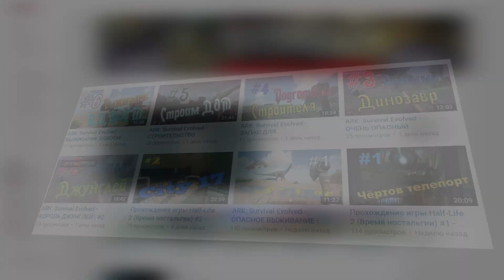ARK: Survival Evolved - ДЕЙСТВИЕ УБЕР ЛУКА! (Белочкин) #69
Владимир Белочкин с командой тестирует мощнейший в игре лук в ARK:Survival Evolved! :)